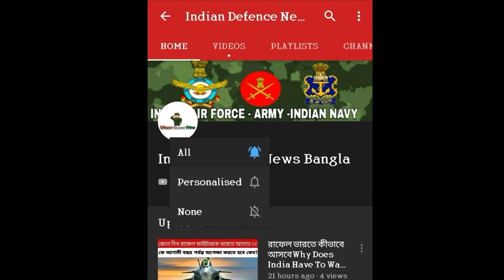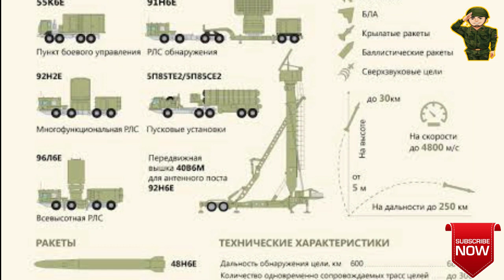চিনের ডিফেন্স সিস্টেমকে মুহূর্তে ধ্বংস করে দেবে ভারতের ব্রহ্মোস মিসাইল |S-400 vs Bhromos missile,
why china fear for Bhromos missile deployment in Arunachal pradesh,china S-400 vs Bhromos missile

📝ABOUT :

Last month, the Government of India decided to deploy 4th regiment of BrahMos Missile in our North-Eastern state – Arunachal Pradesh. CCS (Cabinet Committee on Security) approved the request of raising a new regiment of an advanced version of BrahMos missiles to be deployed in Arunachal Pradesh at a cost of Rs. 4300 crore. The regiment will be equipped with five autonomous missile launchers with command post. It would include 100 BrahMos missiles. But this deployment has caused a lot of anxiety and nervousness in our northern neighbouring country. Few days after the news of BrahMos deployment in Arunachal Pradesh came out, China’s People’s Liberation Army (PLA) declared it a threat to China and the boundary dispute. They went onto say that “missile with updated capabilities for stealth and mountain warfare could threaten Yunnan and Tibet Autonomous Region (TAR) provinces, located across the border from Arunachal Pradesh.”